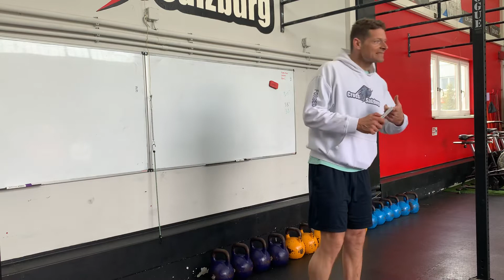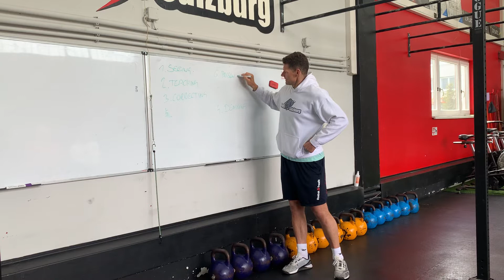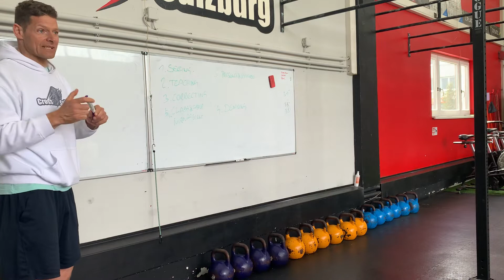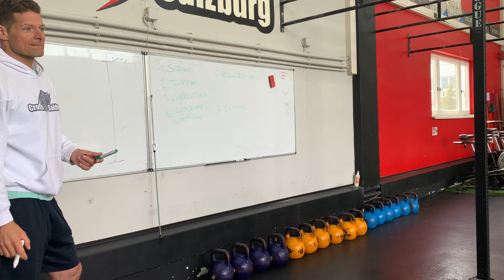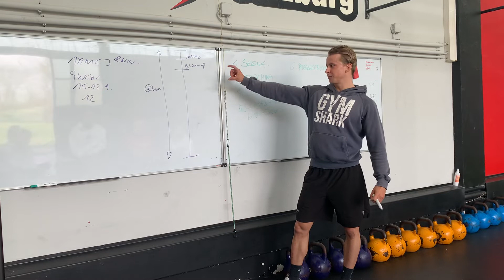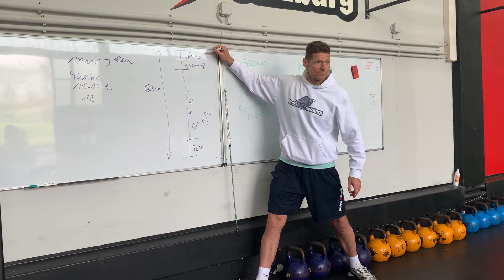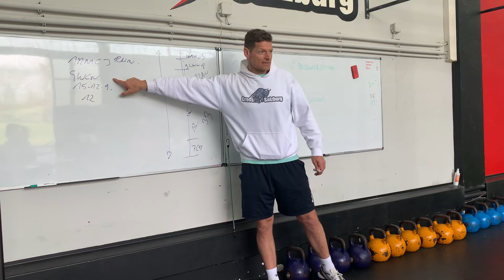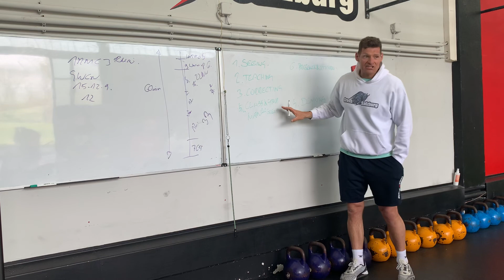Coaches Talk CFSBG ClassManagement